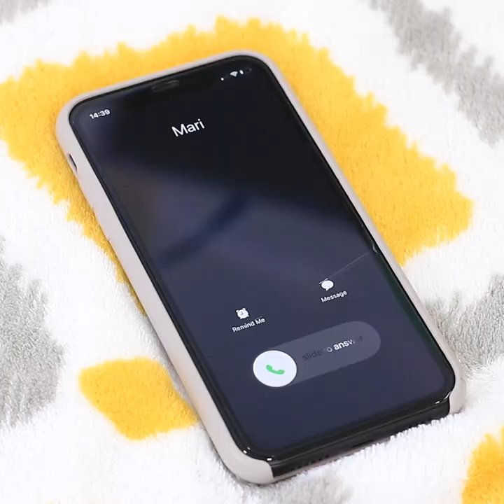Decor! 20 Awesome Colorful Home Decor Ideas and Room Decorating Hacks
Do you want to make the interior of your home unusual and unique? Then it’s worth using imagination and creative abilities! Watch the life hacks for home decor with DIY crafts.

Supplies and tools:
• Clock
• Paper
• Acrylic paint
• Masking tape
• Brush
• Hangers
• Tray
• Hot glue gun
• Cookie box
• Cotton thread
• Photo
• Adhesive tape
• Double-sided tape
• Punched pocket
• Glitter
• Grater
• Paper filling
• Spray paint
• Silicone mold
• Cork
• Glue
• Paper lantern
• Toy filling
• Led diode
• Wire
• Straws
• Mirror
• Light garland
• Glass jar
• Neon paint
• Plate
• Alcohol ink
• Lighter
• Glasses
• Toy
• Light sticks
• Mesh
• Pillow
• Photo frame
• Wooden planks
• Wood glue
• Branches
• Interior paint
• Carped
• Glass
• Led lamp